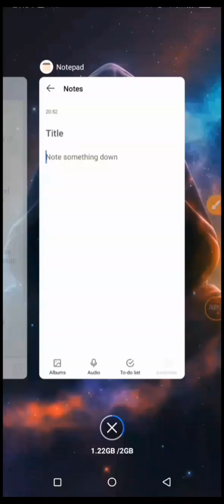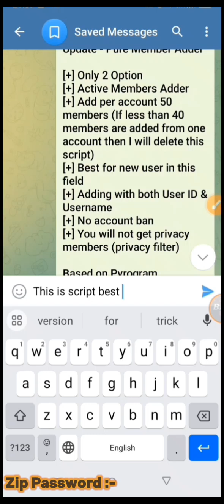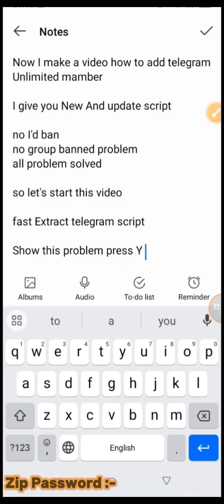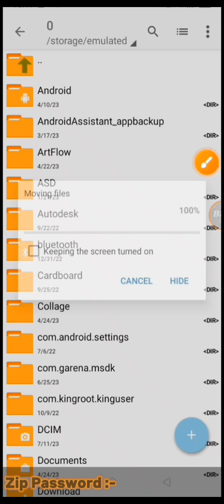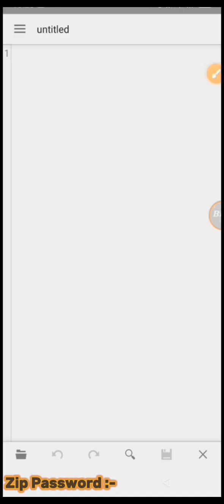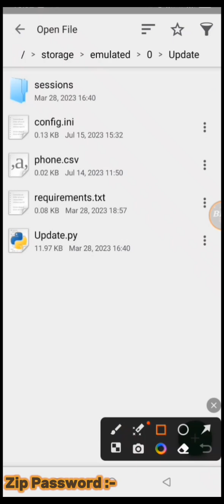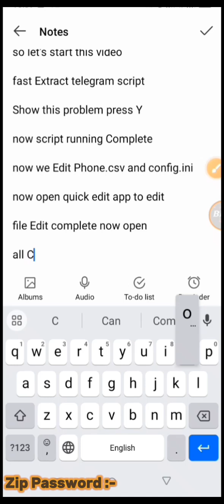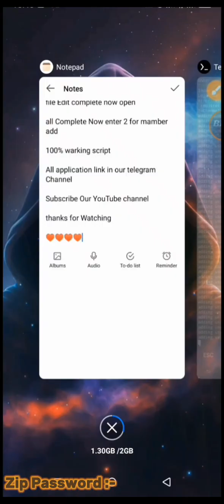Telegram Best And New Mamber Adding Script Using Termux 🌀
Telegram New Mamber Adding Script Using Termux|✓
[BD71ZONE]✓

In this Video :-™✓

     🛡️🛡️ Zip Password in this Video 🛡️🛡️

🔥All App Download Link In Telegram👇🔥

🌀 All Zip File & Application link 🔥

🆔 Telegram Mamber Adding
▶Apps :- Termux
▶Price :- Free

🆔 Telegram Fake Account
▶Apps :- Vertual Sim
▶Price :- Free

🆔 Telegram Unlimited Fake Account Paid Trick 😱
▶Apps :- Vertual Sim
▶Price :- 10$
🔥 Solve Call problem ✅
🔥 Unlimited Gmail For Vertual Sim ✅
🔥 Telegram update version ✅
🔥 5 minutes 1 Telegram Account ✅
🔥 All problem Solved ✅
🔥 120% warking trick ✅

🆔 Telegram Unlimited Account
▶Apps :- Hidden?
▶Price :- 3$

Simple mamber adding Script
BD71Zone Mamber adding Script
how to hack telegram group members
telegram group member hack
how to add unlimited members in telegram
how to get free members in telegram group
telegram unlimited member adder script
telegram unlimited member add
Digital Marketing
Social MediaTechnology
Telegram Member Adder
Telegram Marketing
Telegram Software
Increase Telegram Members
free telegram members
Telegram auto
add unlimited members in telegram channel

telegram scraper
free telegram scrapper
telegram member
add telegram member
telegram member adder bot
telegram member adder app
telegram member adder github
how to add member on telegram through Termux
termux se member add keisa kare
how to add unlimited member on Telegram through Termux
Add Unlimited Members on Telegram through Termux
adding a member on Termux
telegram scrpit for 10k member adding
member adding trick Termux |

BD71Zone does not promote any illegal or fake information to her users' and all the videos here are for educational purposes only and we are not heard responsible for any illegal actions you practice. And this video or any of our videos here should not be re-upload or reused without our permission 🚫